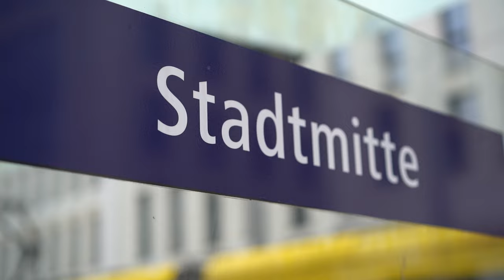INTERVIEW #1 - RUHRPOINT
Folgt uns!